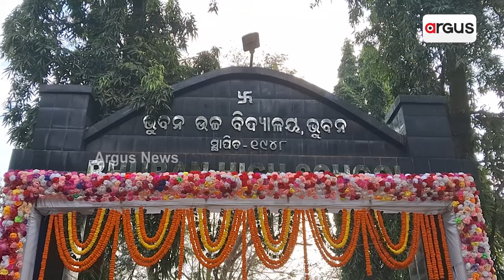ଭୁବନ ଉଚ୍ଚ ବିଦ୍ୟାଳୟରେ ପ୍ଲାଟିନମ ଜୁବୁଲି ମହୋତ୍ସବ ବେଶ ଧୁମ ଧାମରେ ପାଳନ ହୋଇଛି || Dhenkanal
ଢେଙ୍କାନାଳ ଜିଲ୍ଲାର ଭୁବନ ଉଚ୍ଚ ବିଦ୍ୟାଳୟରେ ପ୍ଲାଟିନମ ଜୁବୁଲି ମହୋତ୍ସବ ବେଶ ଧୁମ ଧାମରେ ପାଳନ ହୋଇଛି ।